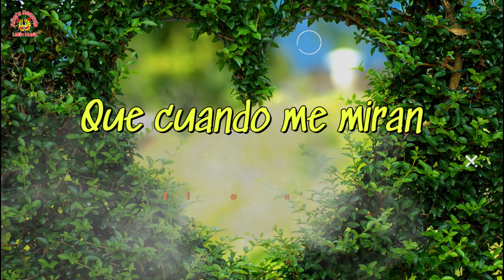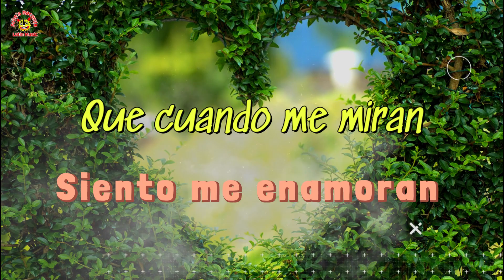Domingo Arcos Y Su Grupo Al 100 - Sonrisa Encantadora (Video Lyrics)